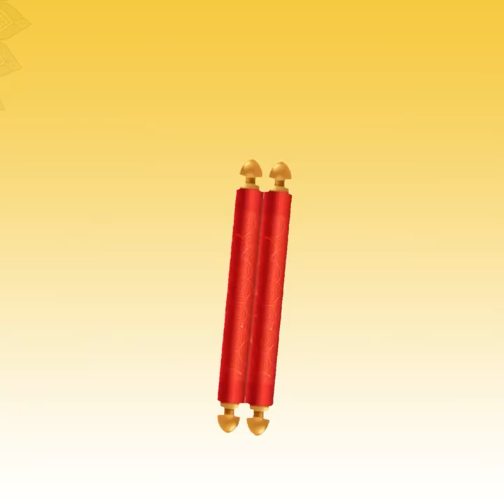प… र्यु… ष… णा… इन 4 शब्द को समझ लिया तो समझो पर्युषणा को समझ लिया…।GPM|KULDARSHAN VIJAY|शिवपुरी